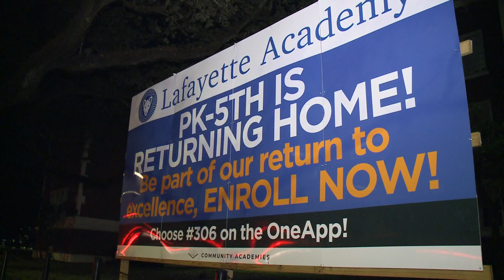Orleans Parish School Board on first district-run school since 2019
The meeting had been rescheduled from last week and has been set for 5:30 p.m. on Monday.